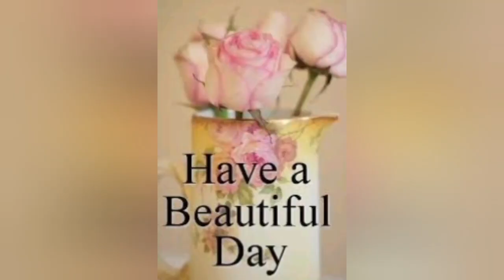ഒരിക്കലും അകലാത്ത സ്നേഹിതൻ. shalom 1014